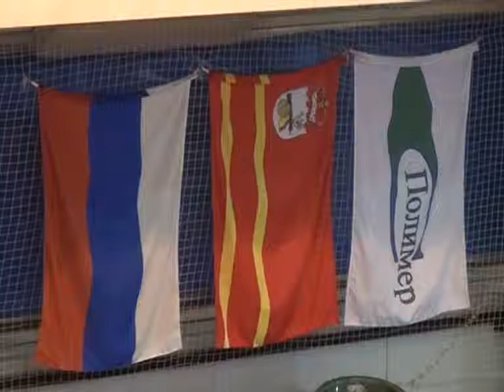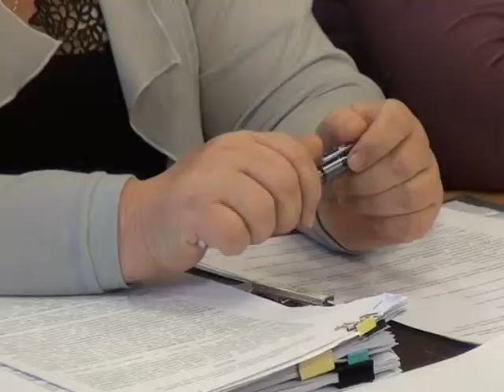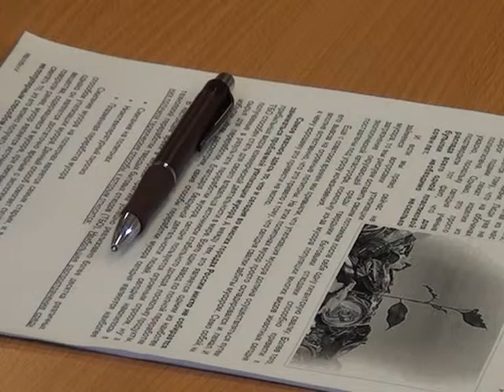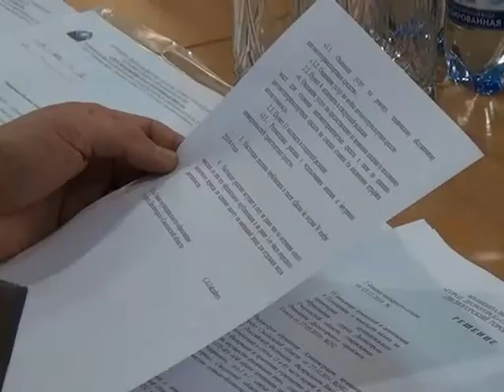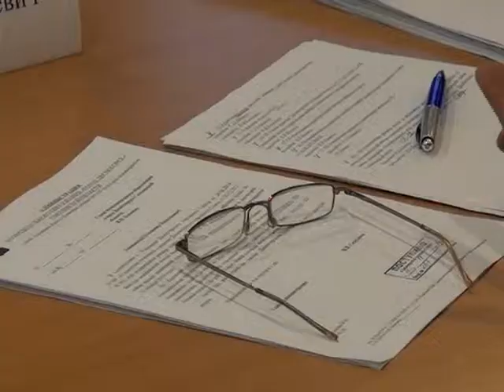Десна-ТВ: День за Днём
День за Днём на 11.12.14 г.:
1. Волейбол в ООО "Полимер"
2. Решения 3 сессии Десногорского Горсовета 4 созыва.
3. Первенство Смоленской области и турнир по дзюдо в Десногорске.